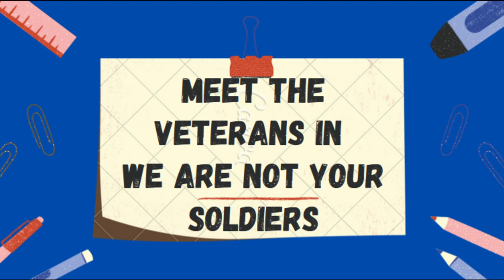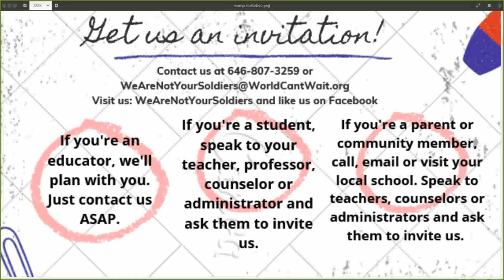Meet the Veterans in We Are Not Your Soldiers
The need to stop the United States’ aggressive militarism and wars against peoples around the world remains urgent. We feel the necessity of keeping this generation of youth from getting caught up in fighting these seemingly endless wars of domination – and to build a conscious movement to stop this trajectory.